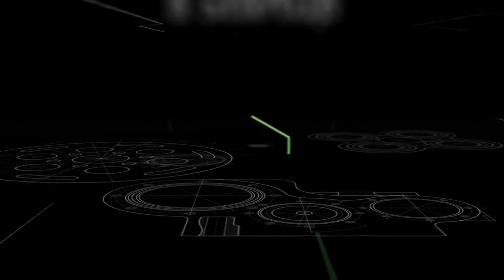Think Like a Startup: Building Resilient Supply Chains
Join us for Onshape’s exciting new webinar series, Think Like a Startup, where Jon Hirschtick, EVP of Onshape, will host fireside chats with experts on their agile startup successes.

In this live episode, Jon will be joined by Scott Miller, who is managing director of Dragon Ventures and spent 10 years leading the manufacturing team for iRobot.

During this discussion, Scott will share insight on:
- Improving USA and China supply chain operations
- Setting up manufacturing capabilities for new product lines
- Safely scaling from a prototype through high volume production

This free event will include a 15 minute Q&A, and is open to all product developers, hardware companies, business owners and entrepreneurs alike - whether you run a startup or work for an enterprise business who strives to be agile like one.